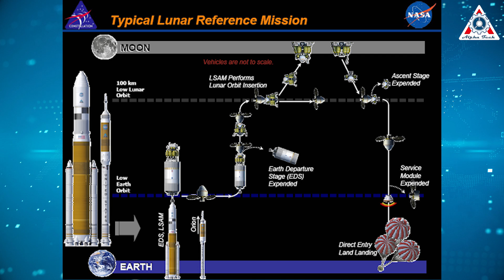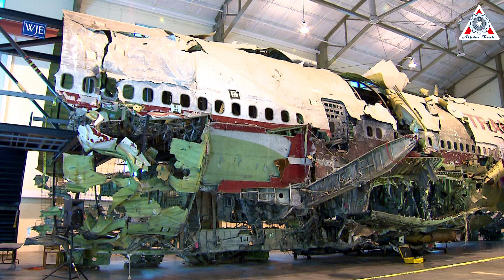NASA SLS FAILURE...!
President Eisenhower signed the law establishing the National Aeronautics and Space Administration on July 29, 1958. Less than 11 years later, Neil Armstrong and Buzz Aldrin landed on the Moon.

President Obama signed the NASA Authorization Act on October 11, 2010. Among its provisions, the law called on NASA to create the Space Launch System rocket and have it ready for launch in 2016. It seemed reasonable. And in some sense, this SLS rocket was already built.

The most challenging aspect of almost any launch vehicle is its engines. No problem—the SLS rocket would use engines left over from the space shuttle program. Its side-mounted boosters would be slightly larger versions of those that powered the shuttle for three decades. The newest part of the vehicle would be its large core stage, housing liquid hydrogen, and oxygen fuel tanks to feed the rocket's four main engines. But even this component was derivative. The core stage's 8.4-meter diameter was identical to the space shuttle's external tank, which carried the same propellants for the shuttle's main engines.

Alas, construction wasn't that easy.
NASA's SLS rocket program has been a hot mess almost from the beginning. Lawmakers have overlooked years of delays, a more than doubling in development costs to above $20 billion.
Now, here we are, nearly a dozen years after that authorization act was signed, and NASA SLS is still on the ground.
What a disaster!

NASA began developing the SLS in 2011, just after the cancellation of its Constellation moon program, which would have used an Ares rocket to send Orion to the International Space Station (ISS), the moon, and eventually Mars.

Back then, the development of the giant rocket was budgeted at $10 billion, with an expected debut voyage in late 2016. But development costs, budget issues, design changes, political hurdles, and other bumps in the road delayed the rocket's first launch to 2016, 2017, then 2018, 2019, 2020, 2021 and 2022. In total, SLS has missed 24 times to launch.